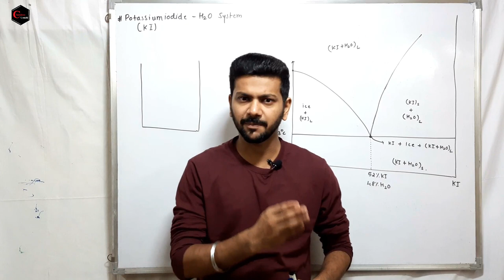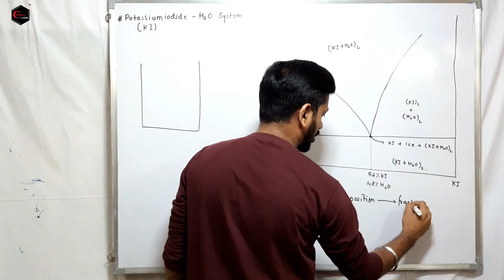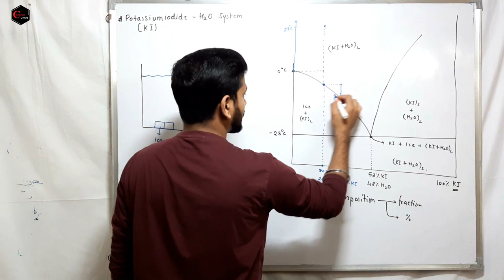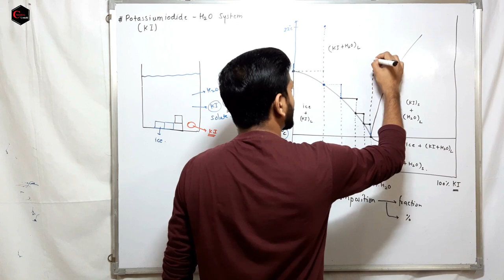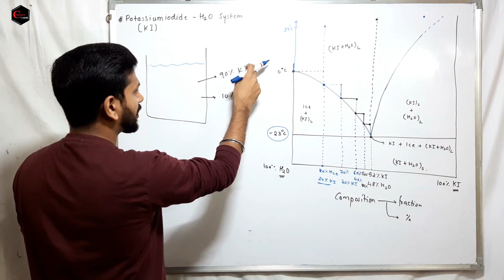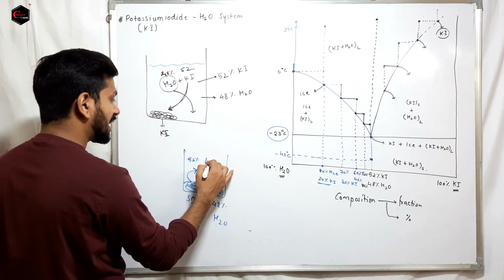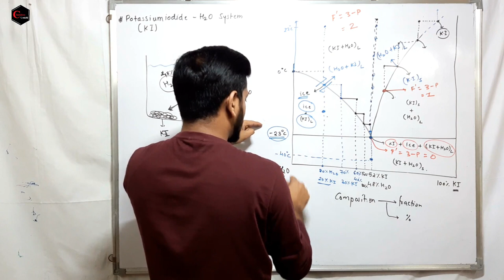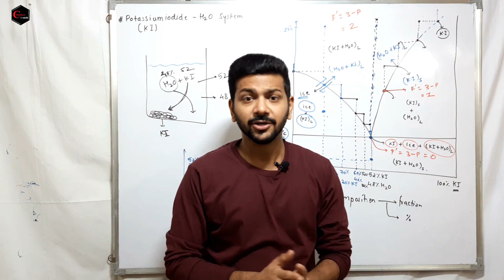WATER - KI ( POTASSIUM IODIDE ) PHASE DIAGRAM || PHASE RULE || EUTECTIC PHASE DIAGRAMS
IN THIS VIDEO SERIES OF "PHASE RULE "  , YOGI SIR WILL BE COVERING ALL THE TOPICS OF PHASE RULE FROM BSc TO MSc LEVEL.
 THIS VIDEO SERIES WILL BE HELPFUL TO ALL THE STUDENTS PREPARING FOR THE ENTRANCE EXAMS LIKE IIT-JAM , CSIR-NET , GATE , UPSC CSE  AND OTHERS.
STUDENTS ARE REQUESTED TO WATCH THE ENTIRE PLAYLIST IN SERIES FOR BETTER UNDERSTANDING OF THE SUBJECT AND TOPICS .

PLAYLISTS LINKS

AND FOR BANK TRANSACTION :- VISIT THE "ABOUT" SECTION OF OUR CHANNEL ON YOUTUBE.